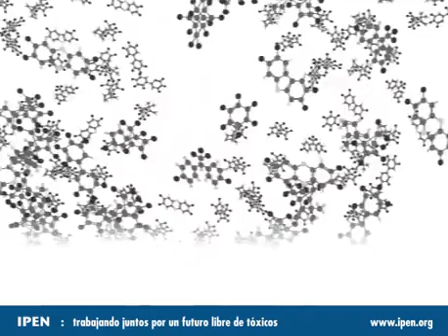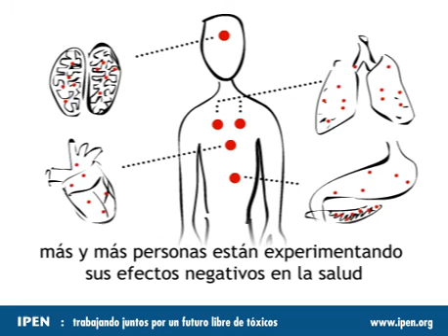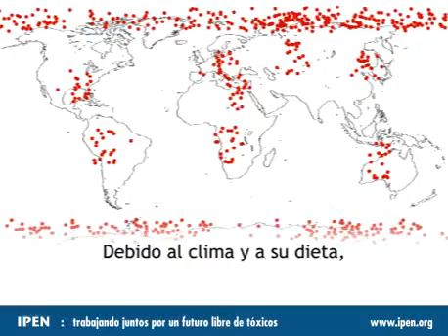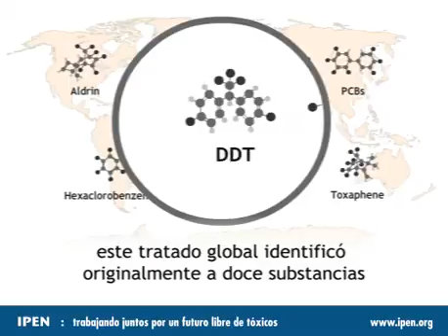Versión corta en español de la película IPEN Toxics Free Future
Esta es la versión corta de la película "Un futuro sin tóxicos" de IPEN, que presenta los contaminantes orgánicos persistentes (COP) y analiza su peligro para la salud y el medio ambiente. Se presenta aquí en inglés con subtítulos en español.